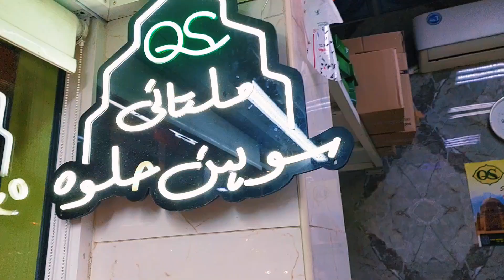Sharjah Me Pakistani Sweets Desi SpicyFood Ka Sab Se Bara Markaz | Qaser e Sialkot Restaurant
Qasr e Sialkot is a food point in Sharjah that is
considered to be the hub of traditional Pakistani
sweets made with pure Desi ghee and savory. It
is considered to be one of the favorite places of
Pakistanis who are living in Sharjah. They have been made this food point 10 years ago, and soon they are going to open their third branch in Dubai. UrduPoint anchor ljaz Ahmed Gondal has taken us to visit the restaurant . How many different varieties of sweets and savory are available here , let us know in this video.

qasar sialkot
qasar sialkot cafe
jaz ahmed gondal
paratha
masala and co
famous paratha
desi food
paratha variety
urdu point
pakistani sweets
desi sweets
street food
pakistanispice food
lahore
pakistani food
pakistani traditional sweets
pakistani traditional sweets
sharjah
street food in the uae
pakistani street food in dubai
pakistani sweets recipe
pakistani sweets making
pakistani mithai recipe